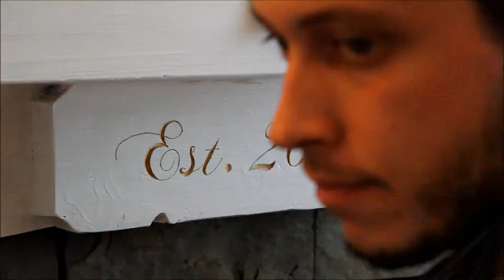Carving into a fire surround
Here I carve the year a couple moved into their new home. What a great way to spruce up and personalise a plain and boring old piece of furniture!